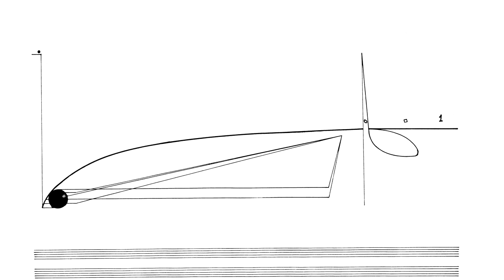Cornelius Cardew: Treatise. Page 142